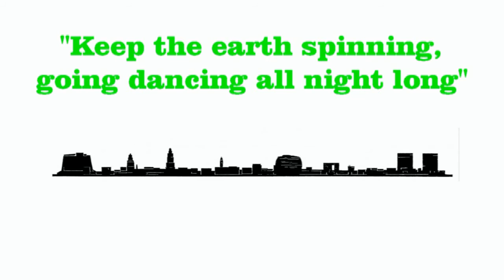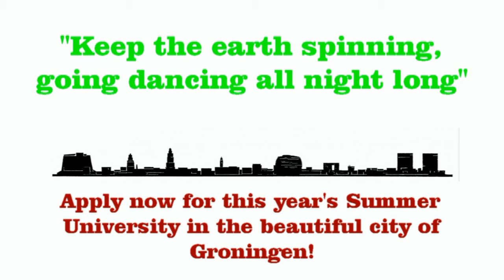Summer University 2016 Promo Official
''Keep the world spinning, going dancing all night long''

Do you want to have the summer of your life? Do you want to go to a place where the bars stay open as long as you want to party? And do you want to learn how to be sustainable?
OF COURSE YOU WANT TO, so be sure to join us in Groningen the 13th of July until the 27th of July! Our wonderful SU will include theme parties, a trip to the unique nature of the Wadden Islands and an optional trip to Amsterdam!

We'll see you then!

Greetings from AEGEE Groningen :)

Credits:
- Timelapse scenes: Dmitriy Koublitskiy from TimeLapseArt.com
- Timelapse scenes: Marcel Klip
- More timelapse scenes: Live Groningen

- Jildert for filming the street scenes :)